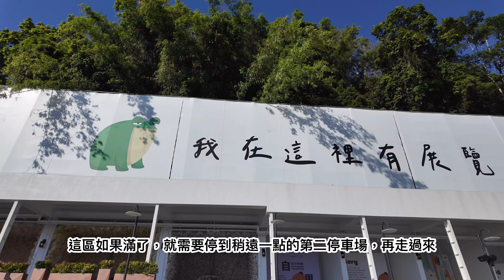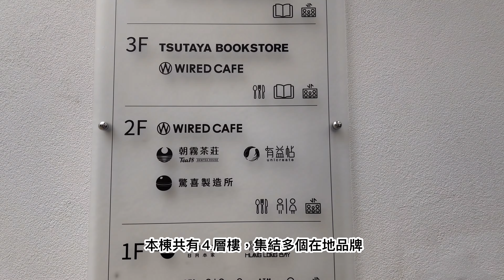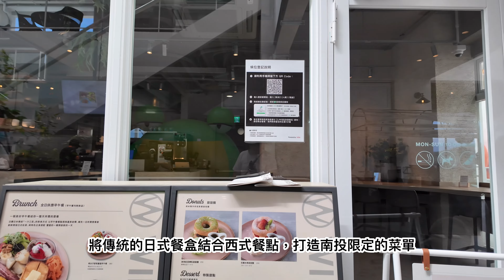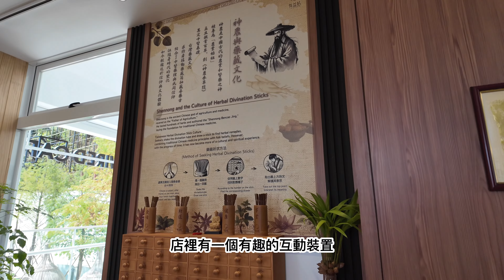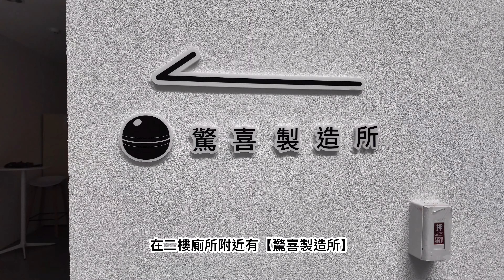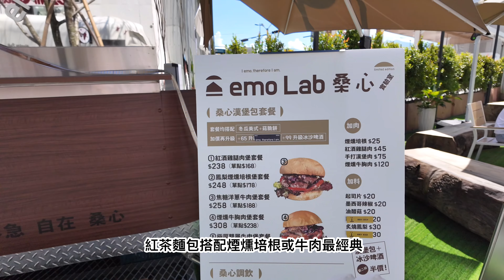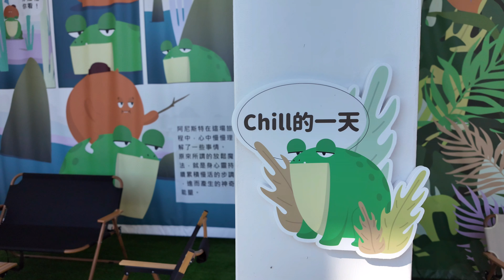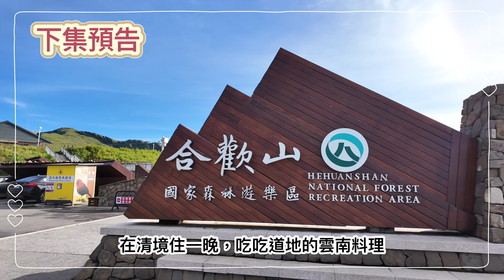全台最美休息站? 南投最夯新景點 – 日月町複合式商場 好玩好逛嗎?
Hi 大家, 南投8月有個很夯的景點開幕了.是被稱為”最美休息站”及 “全台最美生活聚落” 的
日月町商場. 以生活型態為核心, 有餐飲、購物及休閒觀賞景點.
最大的亮點是進駐日系書店「TSUTAYA BOOKSTORE」和東京人氣咖啡廳「WIRED CAFÉ」
和我們一起去看看值不值得去吧!!